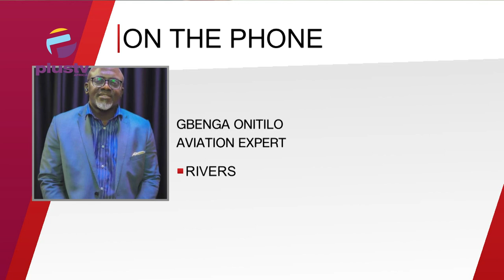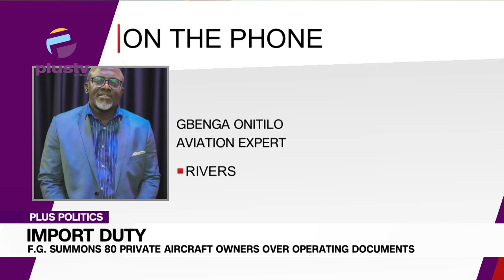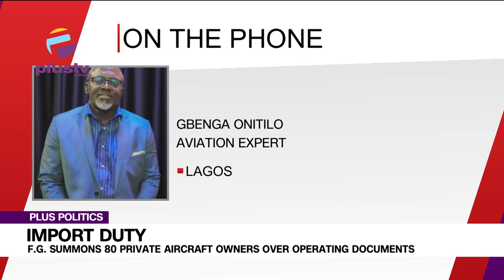Import Duty: F.G Summons 80 Private Aircraft Owners Over Operating Documents